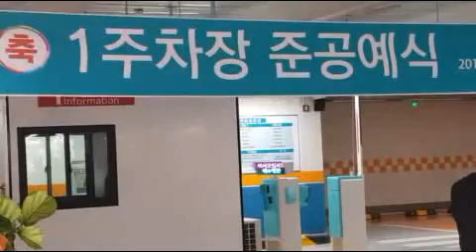전주예수병원 이병호목사